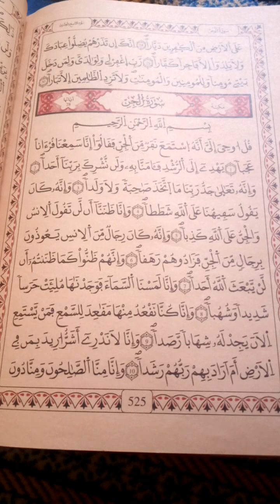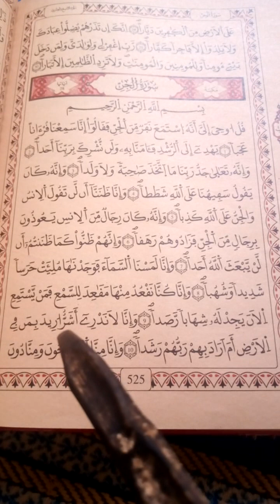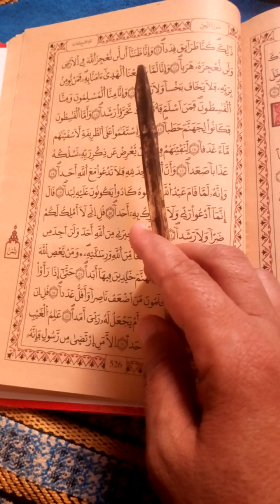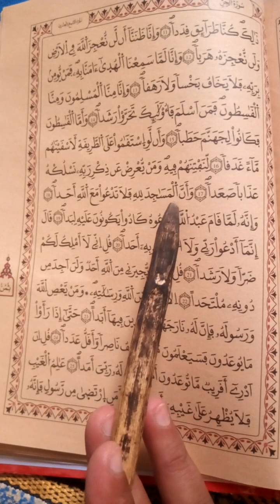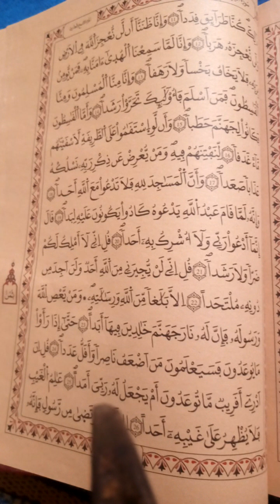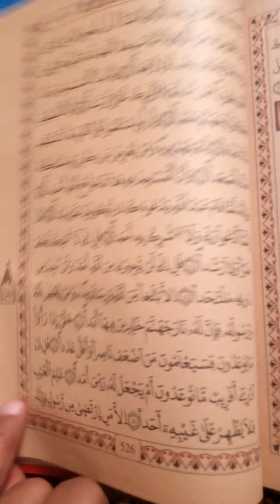القرآن الكريم#سورة الجن#👂👍🙏🙏❤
القرآن سورة الجن#لاتنسوا_الاشتراك_في_القناة_وتفعيل_الجرس#fyp#foryoupage